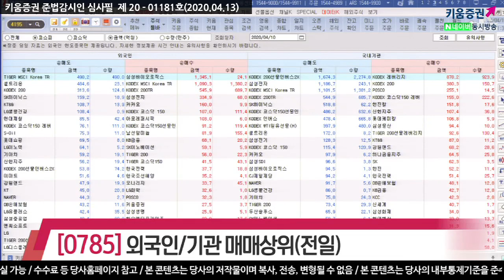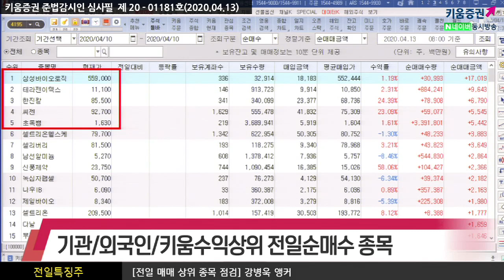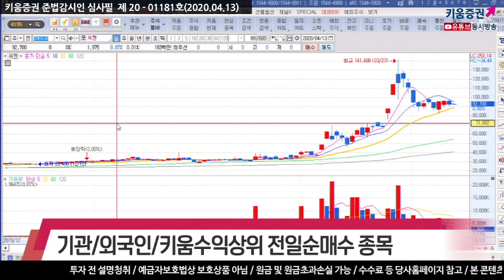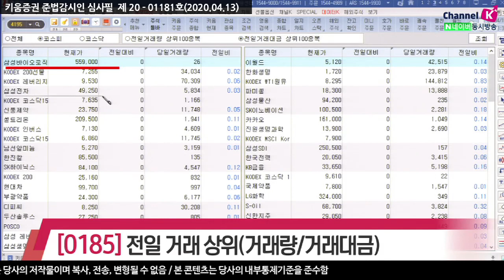[주식투자][종목점검] 전일특징주 / 장전체크!! 전일의 외국인&기관 매매상위종목(20.04.13)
외국인은 셀트리온, 스튜디오드래곤, 셀트리온헬스케어, 제넥신, KT&G, LG생활건강,
현대재철 등을 순매도했고
순매수한 종목으로는 삼성바이오로직스, 삼성전자, 카카오, 아모레퍼시픽 등이 있었고
반면 기관은 삼성전자, SK하이닉스, 제넥신, 셀트리온, 삼성전기 등을 순매도했으며
POSCO, 한진칼,스튜디오드래곤, 롯데케미칼, 삼성물산 등을 순매수 했음

삼성바이오로직스, 테라젠이텍스, 한진칼, 씨젠, 초록뱀

전일거래대금 상위로 코스피에서 ​삼성바이오로직스, 삼성전자, 신풍제약, 셀트리온, 남선알미늄 순이었고
코스닥은 다날, 셀트리온헬스케어, 녹십자랩셀, 제넥신, 씨젠 순으로 있었음